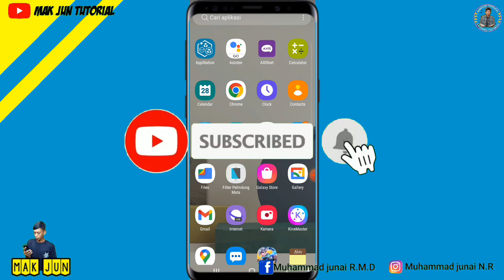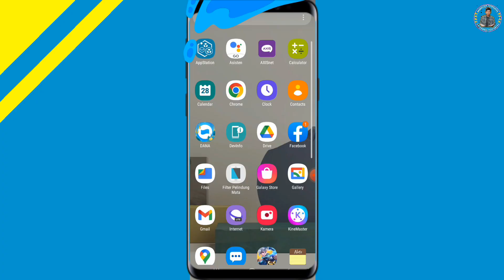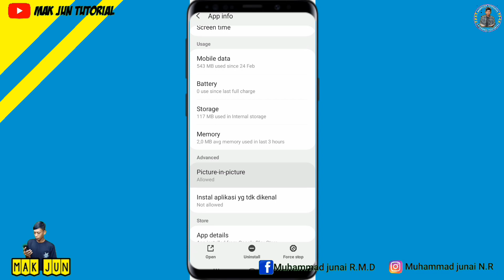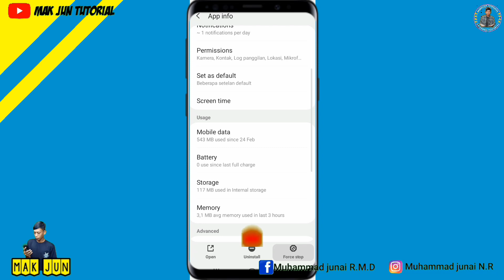CARA AGAR WA SAAT TELPONAN TIDAK DALAM PANGGILAN LAIN 2025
Vidio ini berisikan tentang cara agar wa saat telponan tidak dalam panggilan lain, ada tahapan yang harus kita lakukan supaya pada saat kita sedang telponan ada pihak lain yang menelpon tidak dalam pangilan lain untuk cara yang pertama nonaktifkan semua izin wa di pengaturan yang ada di hp kamu lalu masuk ke menu wa dan nonaktifkan semua pangilan dan pesan untuk kelanjutan nya bisa lihat langsung di vidio ini tapi alangkah baik nya sebelum lanjut klik dulu tombol subscribe dan jangan lupa nyalakan lonceng nya guys yah terima kasih.

sedang tidak menerima panggilan artinya,
panggilan sedang dialihkan, kenapa wa dalam panggilan lain padahal tidak sedang telepon,
panggilan tidak tersedia di wa